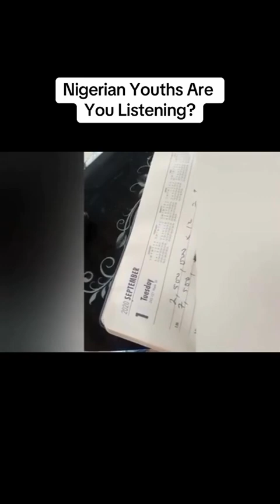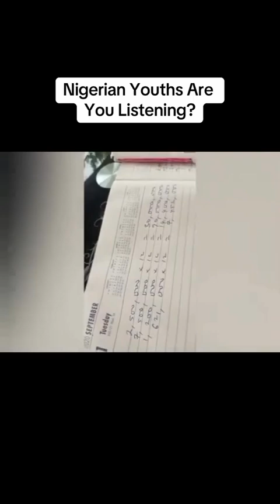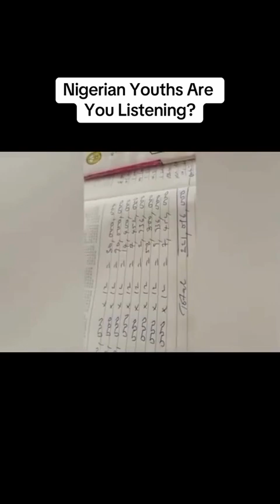Why Nigeria Government Can not Pay the 'Increased' Labour Salaries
Why the Nigerian Government Cannot Pay the 'Increased' Labour Salaries.
 EOGlobal Services Ltd
Emmanuel Oluwafemi Odugboye Foundation